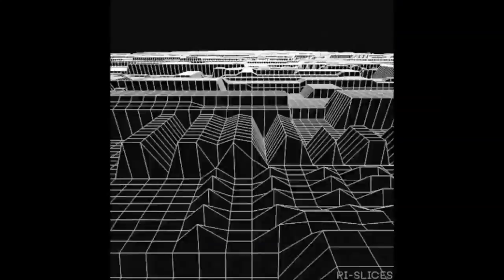Wildhart by Roland - Music Video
This video features a collection of wireframe animations with some RnB music as early practice for creating music video clips.

Track - Wildhart